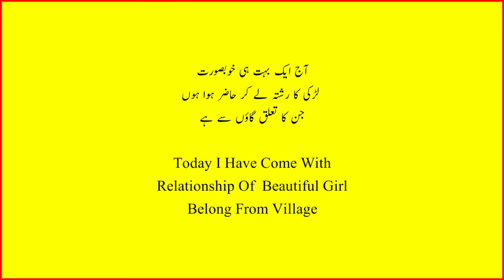Beautiful Girl Marriage Proposal for Decent Man from Lahore